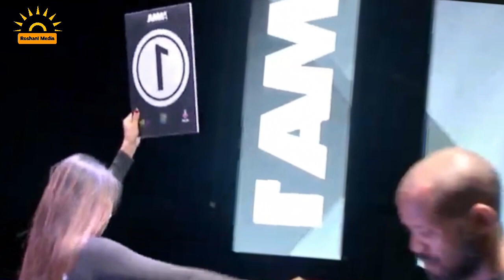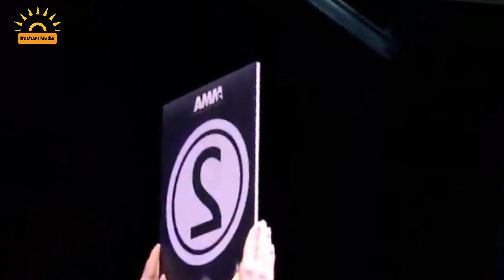مبارزه و برد قهرمان باز محمد مبارز 🇦🇫❤️در مقابل یوهان وان👎🏻👆